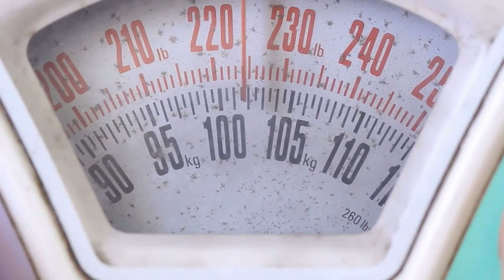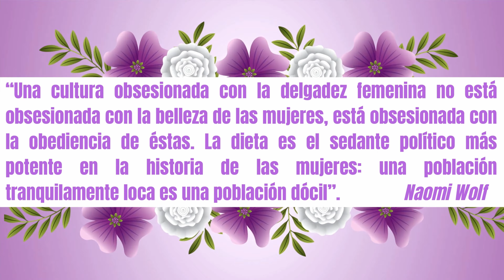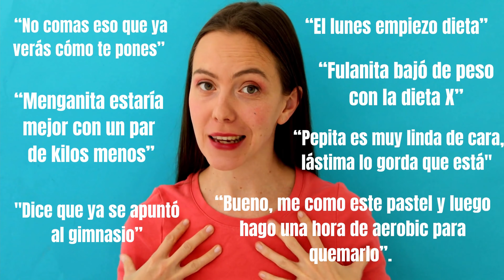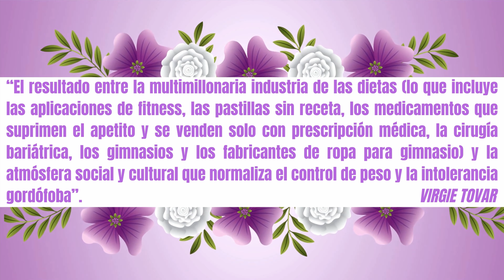La Violencia Estética y la mujer. Cuando tu CUERPO se convierte en tu CÁRCEL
La DISCRIMINACIÓN GORDÓFOBA se extiende hacia toda la población, especialmente a todas las mujeres, sobre quienes el machismo deposita una brutal exigencia estética y obsesión por la belleza corporal. La gran presión social para mantenerse siempre jóvenes, bellas y delgadas ha sido denominada como violencia estética.

00:00 - 00:28  Intro, El machismo, la mujer y la gordofobia.
00:29 - 00:42  La presión social sobre la mujer.
00:43 - 01:02  Definición de la Violencia Estética.
01:03 - 01:42  Como y dónde se inicia la Violencia Estética.
01:43 - 02:24  El mundo de la moda y la Violencia Estética. Iskra Lawrence.
02:25 - 04:10  Machismo, patriarcado, gordofobia y belleza femenina,
                         docilidad, control y poder según Naomi Wolf.
04:11 - 05:01  La Cultura de la Dieta.
05:02 - 06:46  Gordofobia y Cultura de la Dieta, definición según Virgie Tovar.
                         Tienes Derecho a Permanecer Gorda.